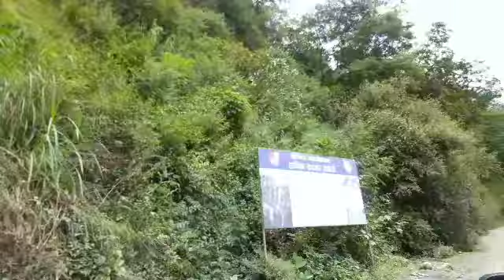HaiderAlivlogs|Ek Pan Khane Ke Liye 5 Hours Ka Safar|yatra#Village Vlogs